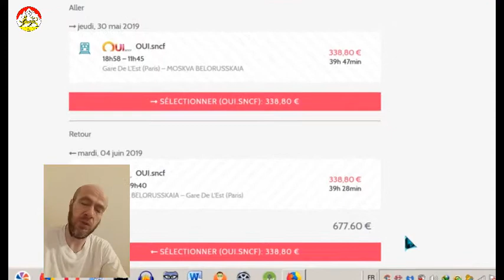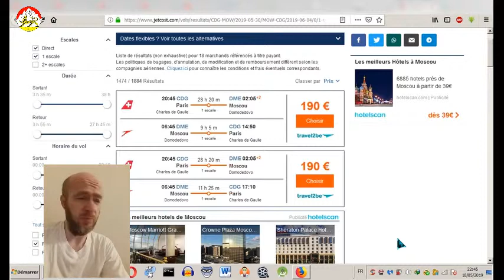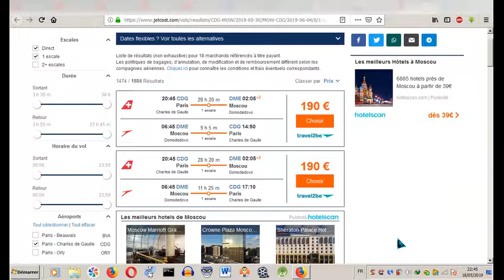Куда делась логика ? Что дешевле : самолет или поезд ?